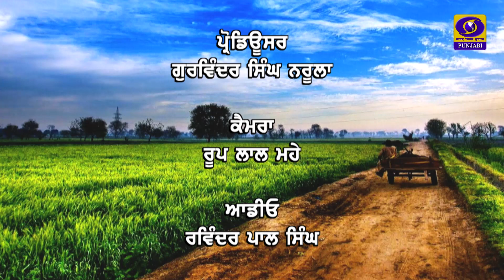Mera Pind Mere Khet | ਝੋਨੇ ਦੀ ਸਿੱਧੀ ਬਿਜਾਈ | 16 May 2022 | DD Punjabi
ਪ੍ਰੋਗਰਾਮ : ਮੇਰਾ ਪਿੰਡ ਮੇਰੇ ਖੇਤ
ਵਿਸ਼ਾ : ਝੋਨੇ ਦੀ ਸਿੱਧੀ ਬਿਜਾਈ
ਐਂਕਰ : ਰਣਜੀਤ ਸਿੰਘ ਚੌਹਾਨ
ਪ੍ਰੋਡਿਊਸਰ : ਗੁਰਵਿੰਦਰ ਸਿੰਘ ਨਰੂਲਾ